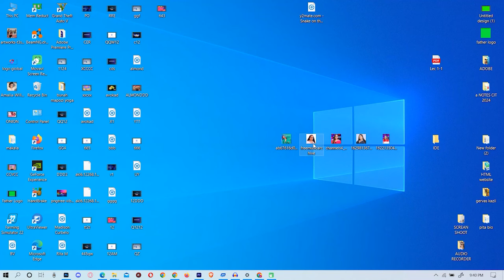How To Joint Picture Editing Remove Background in Photoshop cc 2024